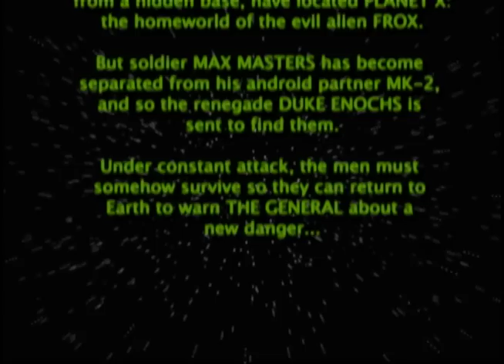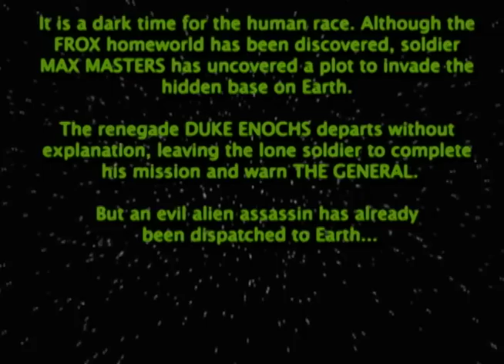FROX WARS (FROX 6)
In the mid 90s, some friends and I used a VHS camcorder to entertain ourselves one day. Lacking the foresight to write a script, we utilized a few costumes and props to create a hodgepodge homage to some of our favorite sci-fi movies from the 80s.
It's been about 15 years since we shot this, so I thought it might be interesting to revisit the "film" using digital editing software. This "special edition" is completely re-edited from the analog VHS master, and now has music, sound effects, and some visual effects. There are quite a few other improvements, all of which took me about twenty five hours to complete.

And be sure to check out some of the other Frox movies here on YouTube.